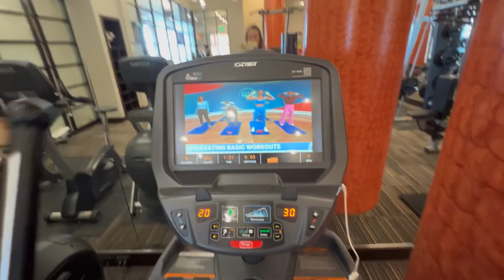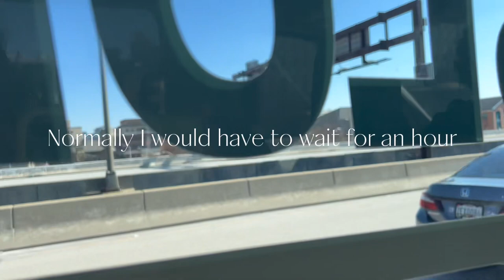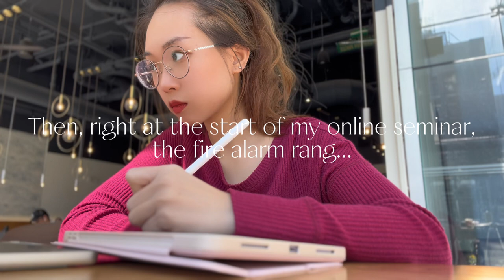My day as a JHU student | Whole Foods shopping | flower art in wine bottles | clove sparkling coffee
Welcome to my day as a JHU student. Today is another productive day (even though there was a fire alarm at the coffee shop).
Highlights:
Treated myself well with some roses
Wine bottle flower art
Specialty coffee of sparkling Americano with whipped oatmilk foam and clove leaf.

I really enjoy every moment by the oceanside. Reminds me of enjoying life every moment.